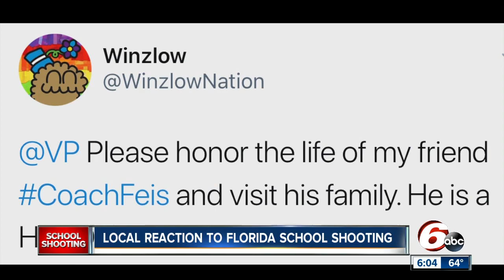Indianapolis man remembers coach who was killed in Florida school shooting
Coach Aaron Feis was gunned down while protecting students at Marjory Stoneman Douglas High School in Parkland, Florida. Devon Kondaki played football for Feis and loved the coach.